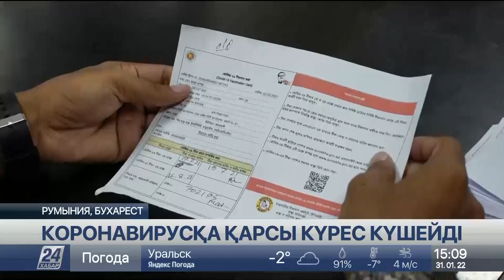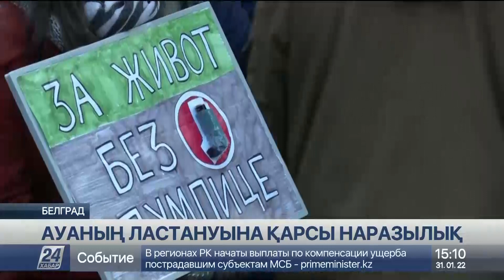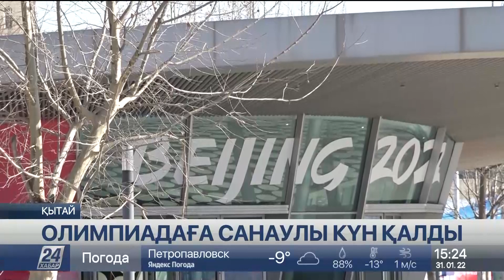31 қаңтар 2022 жыл - 15:00 жаңалықтар топтамасы